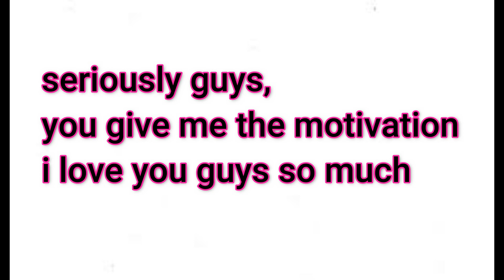Apex Legends but I lost brain cells...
Just ToastYT